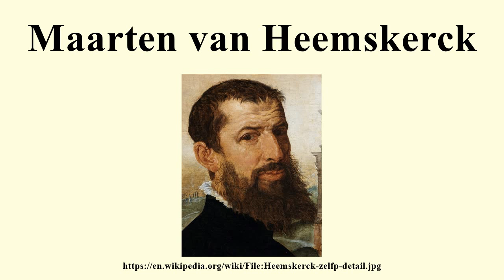Maarten van Heemskerck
Image-Copyright-Info
Artist-Info:   Maarten van Heemskerck (1498–1574)   Alternative names Marten van Heemskerck, Martinus van Heemskerck, Maarten van Heemskerk, Maertÿnus van Heemskerck Description Dutch painter and draughtsman Date of birth/death 1498 1 October 1574 Location of birth/death Heemskerk Haarlem Work location Delft, Haarlem (1527–1532), Rome (1532–1536), Mantua (1536–1537), Haarlem (1537–1574), Amsterdam (1572–1573) Authority control VIAF: 88717459 LCCN: n50059018 GND: 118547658 BnF: cb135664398 ULAN: 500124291 ISNI: 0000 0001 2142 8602 WorldCat WP-Person
Image-Copyright-Info